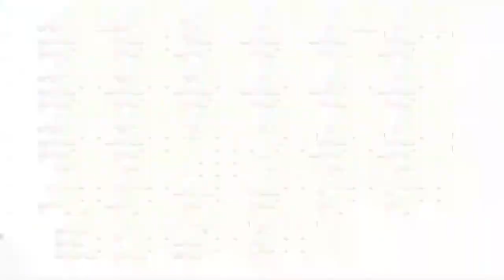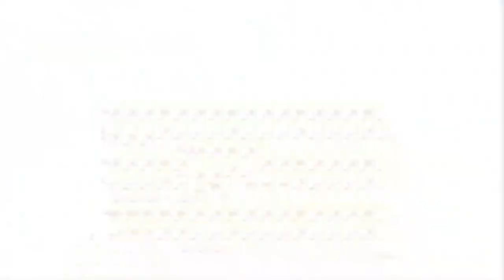Tokyo Wars (トーキョーウォーズ) - All 3 difficulties, 300 seconds start; Full gameplay [60FPS]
Ah yes, this is one of my childhood/teen-hood memories playing it in the arcades/game centers (obviously, there weren't any console ports, even on PC at the time it was released), specifically in Robinsons City Imus (Philippines) - where a twin cabinet was displayed, yet I believe that only 1 screen was turned ON (working state) on the left, while the other - on the right is OFF (not working state).

That was the time me and my mom finished playing at the bowling alley, in the evening sometime in either late 2016, or just before December 2017. And now, I can truly enjoy it once again, thanks to the corrected physics (hit detection implementation), even though my PC's almost powerful enough to run in 100% emulation - but it doesn't matter anyway.

And, I'm not a pro when it comes to like this/these, but again - I myself, and anybody don't seem to care, just to have fun at least, thus I did my real best so far (even there's failures on some parts).

So yes, please enjoy this video, purely "massive tank battles-o-mayhem" for your own satisfaction!

Timestamps:

00:00 - Starting up (Hard Difficulty adjustment)
01:17 - White, Bay
06:57 - White, Downtown
12:26 - Green, Bay
17:50 - Green, Downtown
23:11 - Changing difficulty to Medium (default)
23:24 - White, Bay [1st rematch]
29:04 - Green, Downtown [1st rematch]
34:52 - Green, Bay [1st rematch]
40:28 - White, Downtown [1st rematch]
46:13 - Changing difficulty to Easy & why no "Radio operator voices" during this run?
47:14 - Green, Bay [2nd rematch]
52:48 - White, Bay [2nd rematch]
58:12 - Green, Downtown [2nd rematch]
1:03:41 - White, Downtown [2nd rematch, last]
1:09:32 - TOKYO WARS: Custom Intro (End Credits of this video)
1:11:15 - END (More videos from TAS トムさん)

Programs used:

See at the end of this video.